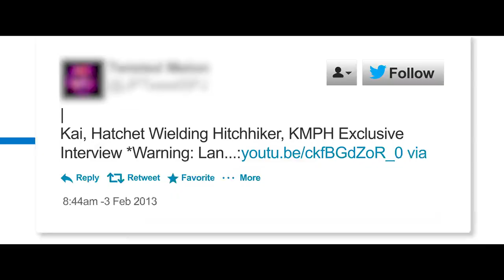The Hatchet Wielding Hitchhiker | Official Hindi Trailer | Netflix Original Film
📸 "The Hatchet Wielding Hitchhiker" – An Upcoming Netflix Original American True Crime Documentary Film 🤩

📝 INFO :- This Shocking Documentary Unravels The Complete Story Behind The Viral Sensation Caleb 'Lawrence McGillvary', Better Known As 'Kai The Hatchet-Wielding Hitchhiker', Who Was Later Convicted Of Murder. The Documentary Features The Original Footage Of Kai, Which Went Viral On The Internet And Became An Extremely Popular Meme !!

🌟 Set To Premiere On Netflix In Hindi & English Languages On 10th January, 2023 !!